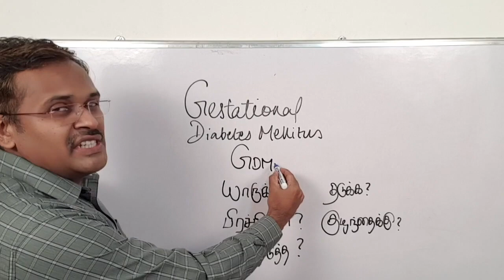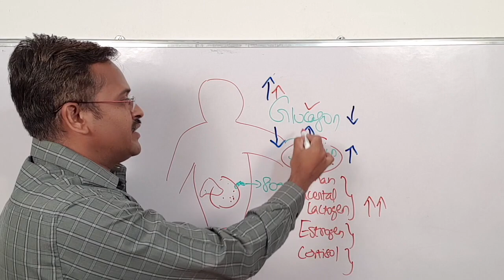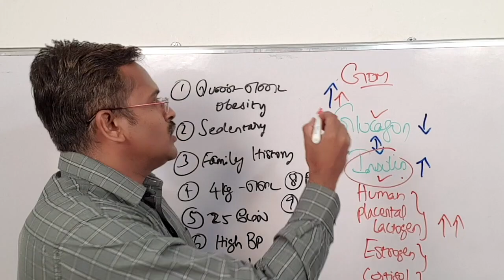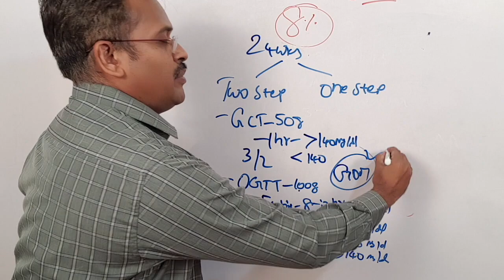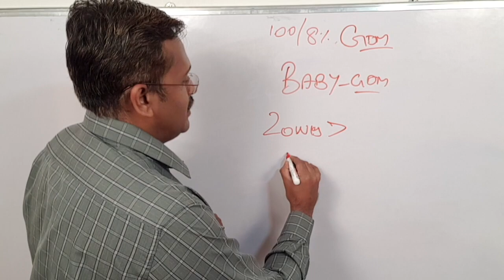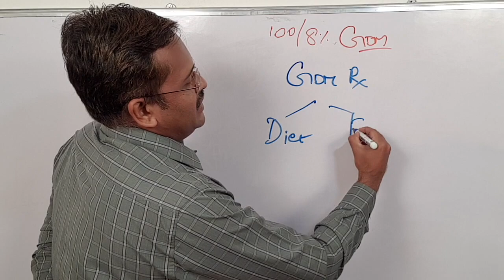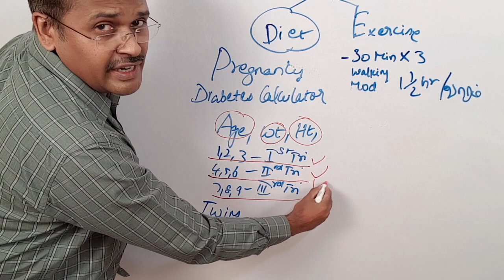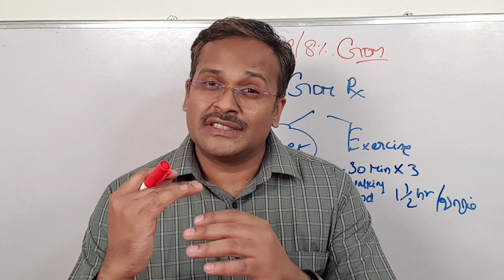Diabetes in Pregnancy Tips to reduce sugar level in gestational diabetes in tamil|Doctor karthikeyan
In this video how to control diabetes during pregnancy and how to control sugar level in gestational diabetes is explained clearly by doctor Karthikeyan. Blood sugar level and diabetes level are directly influencing the developing baby fetus in gestational diabetes. Diabetic foods, exercise and insulin play a major role in the control of blood sugar level in gestational diabetes. The concept of appropriate food diet exercise and insulin in gestational diabetes mellitus is explained using pictures.